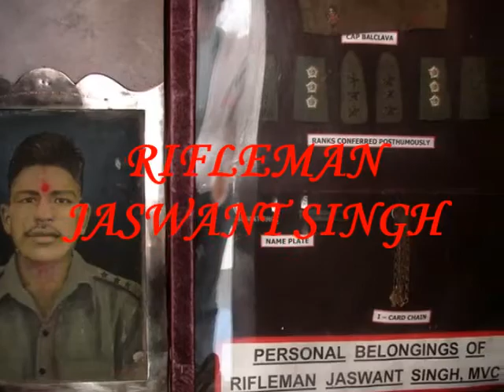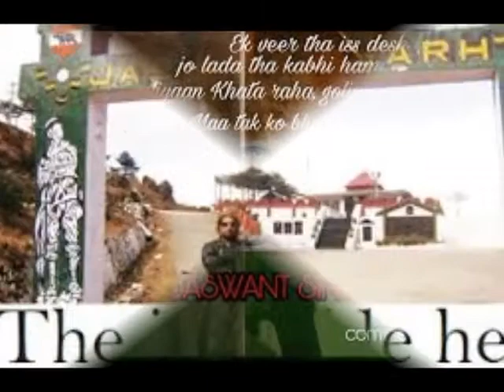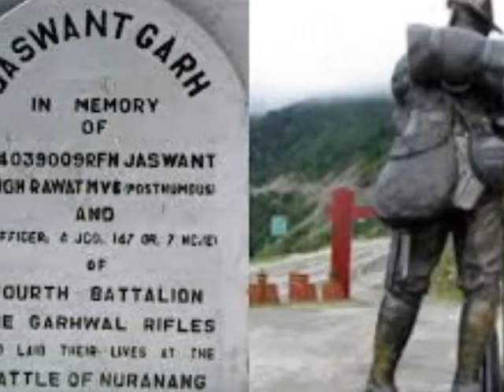Riflemen Jaswant Singh India China war 1962 mp4 fresh